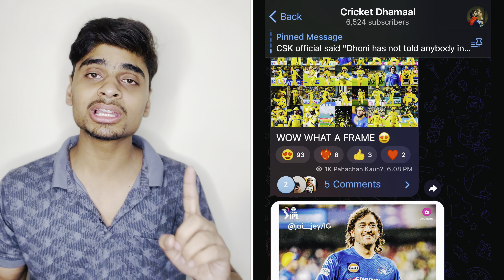IPL 2024 - Dhoni Ready to Play IPL 2025 | RCB Fans Bad Behaviour, Dhoni Not Shake Hand, Mega Auction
Dhoni Ready to Play IPL 2025 | RCB Fans Bad Behaviour, Dhoni Not Shake Hand, Mega Auction

CSK Squad IPL 2024 Scenario for CSK

CSK
Chennai Super Kings
Chennai Super Kings For Playoffs
CSK Target Players IPL 2024
CSK Strong Team IPL 2024
Chennai super kings Teams
CSK Targets
CSK Retained Players List
IPL Retaintion Date
IPL 2024 Retaintion Date
IPL 2024 Auction Date
CSK 5 Times Champion
csk dhoni
 ipl news
ipl live
 05 Foreign
IPL 2024
05 Indian Players Bidding
3-3 Top Target Players list.